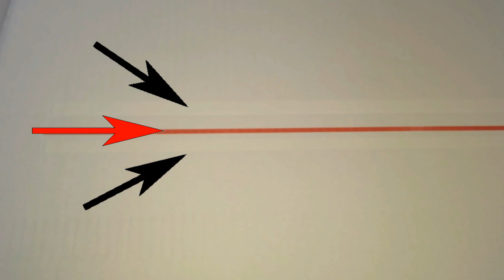Maxi Athos Plus tape machine applies 3 lines of tape on cardboard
Our tape machine with automatic feeder is designed for corrugated and forex market. It applies 3 lines of tape on corrugated cardboard.